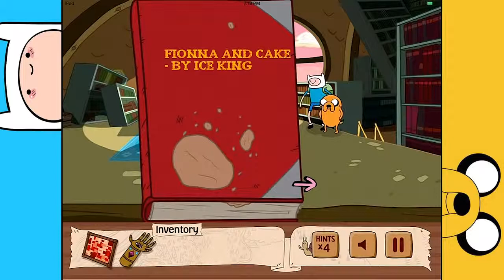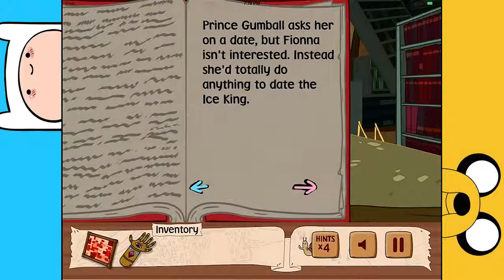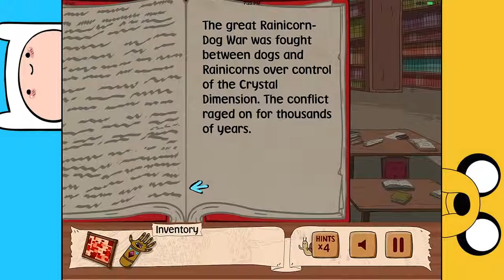Adventure Time : LEGENDS OF OOO 08 - for iOS iPod iPad iPhone - Episode 2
I am playing Adventure Time Legends Of Ooo for iOS. This is part 3 on Episode 2 : The Library of Doom.